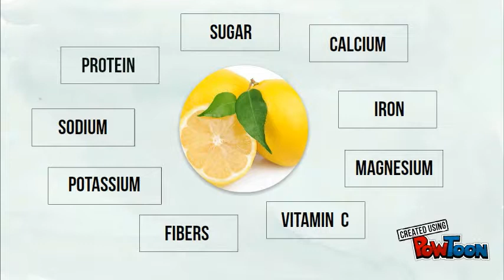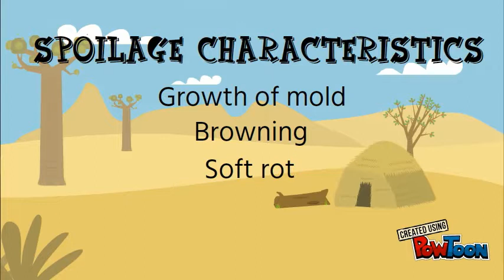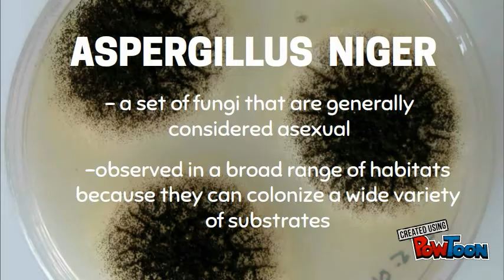Food Microbiology video